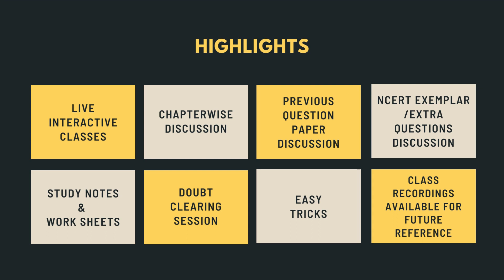MATHS CRASH COURSE | CLASS 10 | CBSE | TERM 2